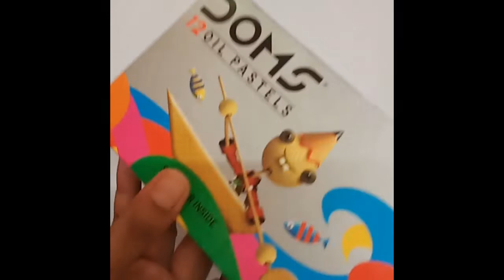How to Draw Realistic Solar Eclipse Simulation (Easy) | SolarEclipse - TryCrafts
Here the Video Shows How to Draw Realistic Solar Eclipse Simulation Very Easy using oil pastels for beginners. Now You Know a total solar eclipse drawing with oil pastels. Solar Eclipse Live painting 2020.

What is solar eclipse - A solar eclipse occurs when a portion of the Earth is engulfed in a shadow cast by the Moon which fully or partially blocks sunlight. This occurs when the Sun, Moon, and Earth are aligned. Such alignment coincides with a new moon indicating the Moon is closest to the ecliptic plane. In a total Solar Eclipse, the disk of the Sun is fully obscured by the Moon. In partial and annular eclipses, only part of the Sun is obscured.